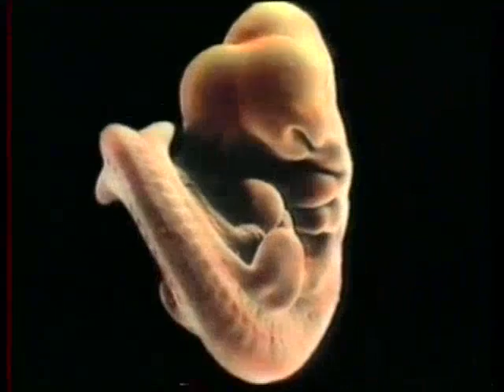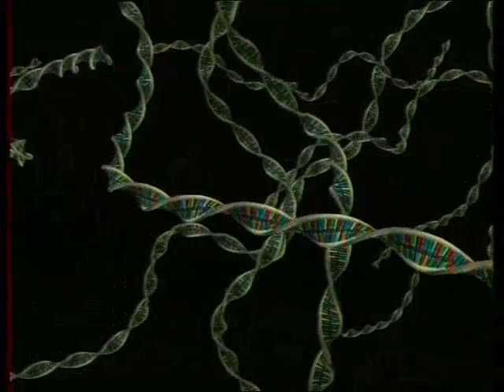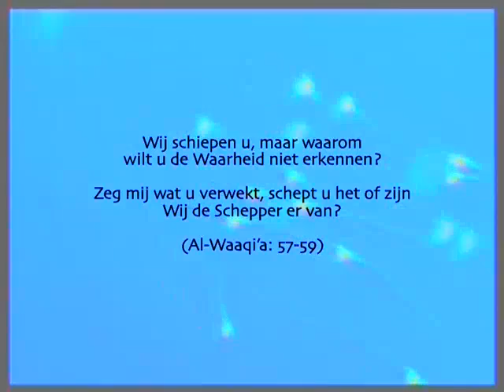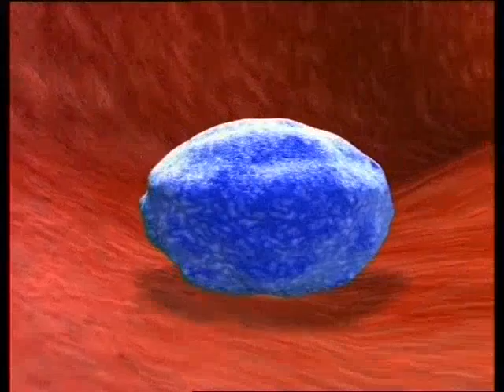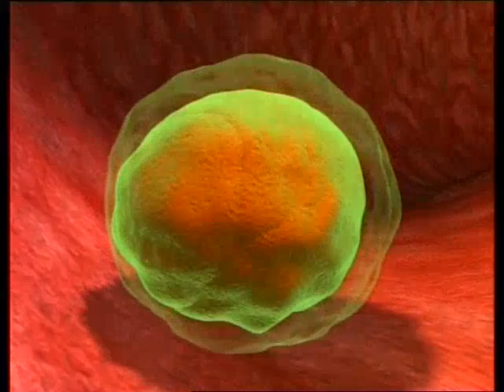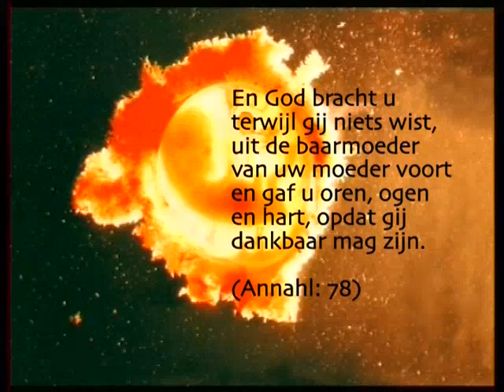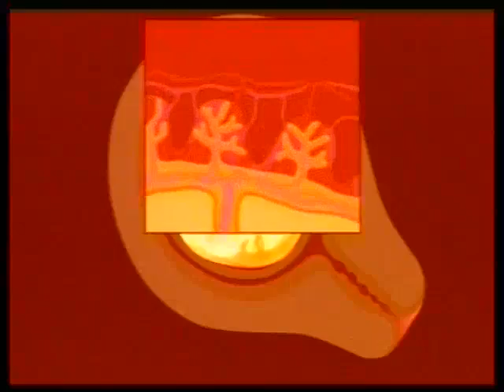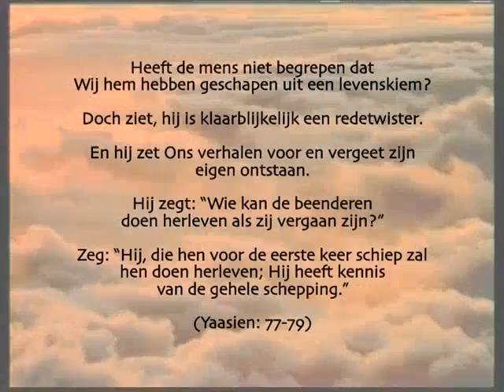HARUN YAHYA THE MIRACLE OF MAN S CREATION DUTCH mp4